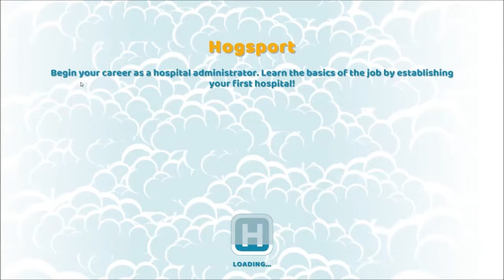Tryonus Try's - Two Point Hospital : Curing Lightheadiness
Two Point Hospital is a business simulation game developed by Two Point Studios and published by Sega and I take a look as i loved the old Theme Hospital back in 97